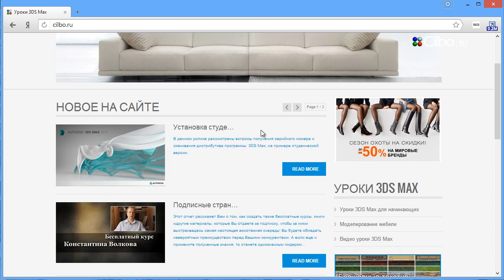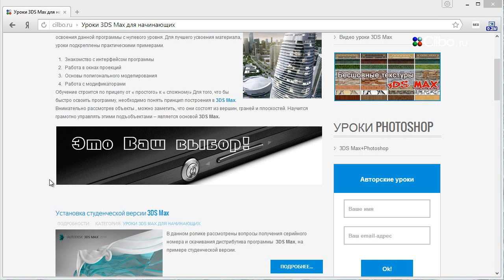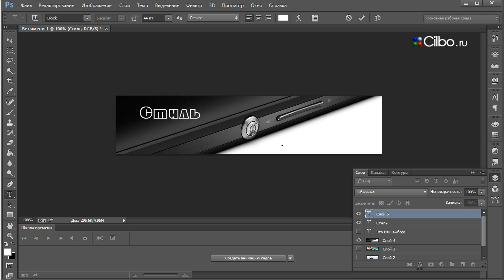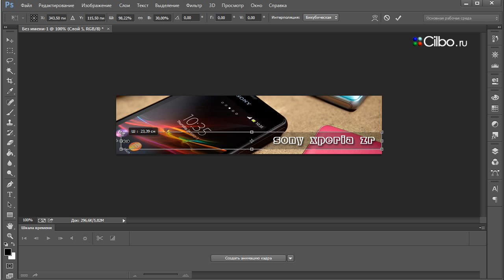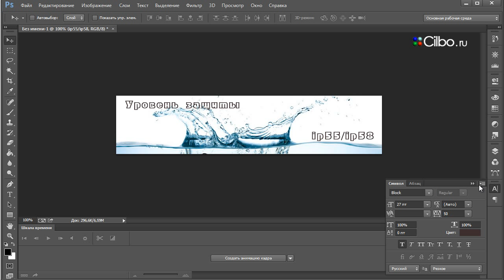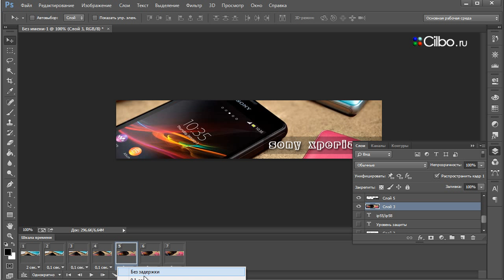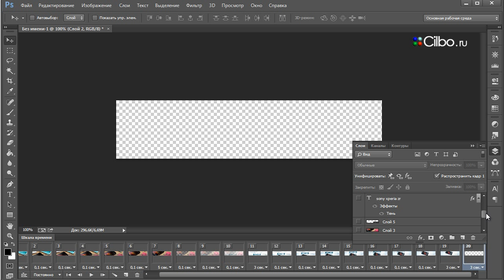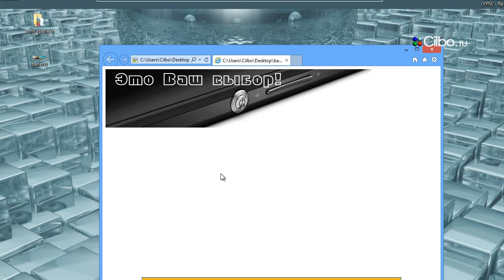Создаем баннер в Photoshop.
Профессиональная обработка фотографий из путешествий

Коммерческое предложение.

    Посмотрев ролик Вы научитесь без проблем создавать анимированные баннеры в формате  gif . Данный прием, самый простой и самый доступный из всех существующих.

Произведение «Создаем баннер в Photoshop.» созданное автором по имени Сергей Романов, публикуется на условиях лицензии Creative Commons «Attribution» («Атрибуция») 4.0 Всемирная.